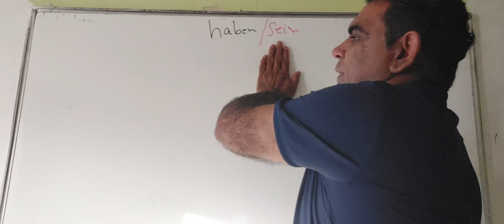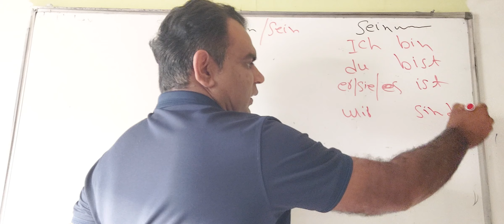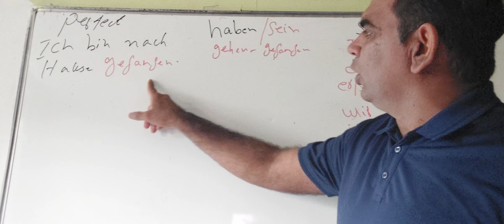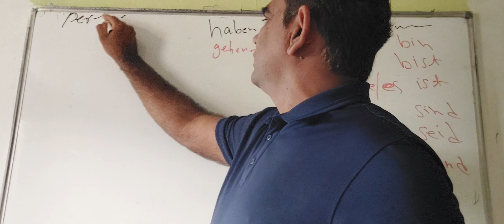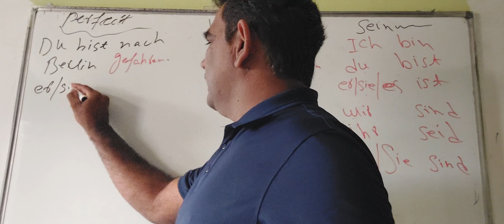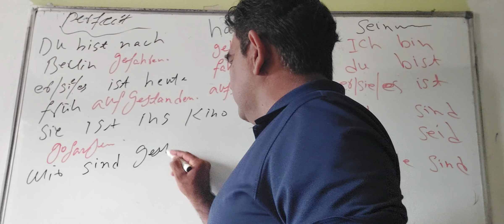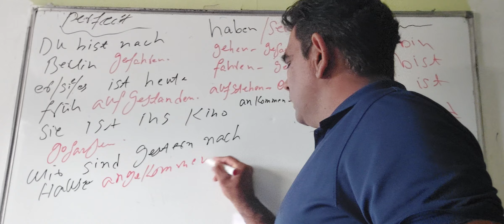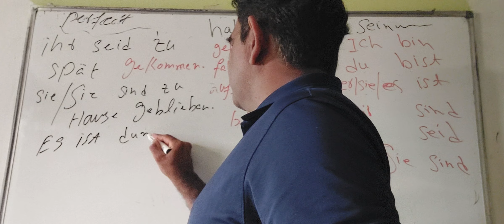German Sentences Practice/ German Sentence making structure in Perfect Tense with verb sein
How to learn German Language A1 bis B1 Complete German Course